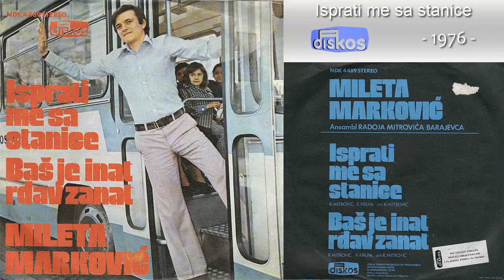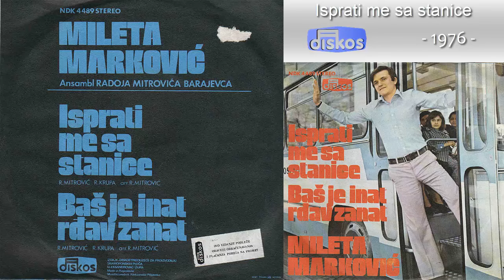Mileta Markovic - Isprati me sa stanice - (Audio 1976)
Muzika: R. Mitrovic
Tekst: R. Krupa
Aranz: R. Mitrovic